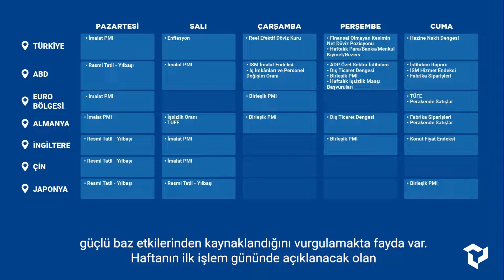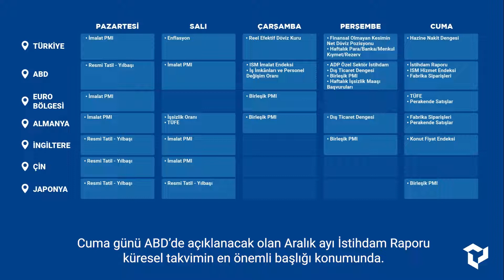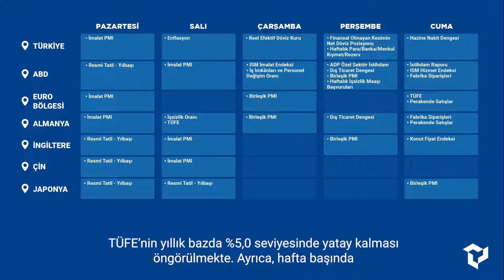Haftanın Ekonomi Gündemi | 02.01.2023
Yatırım Finansman Haftanın Ekonomi Gündemi ile Karşınızda.

Mobil uygulamamızı indirmek için tıklayın!